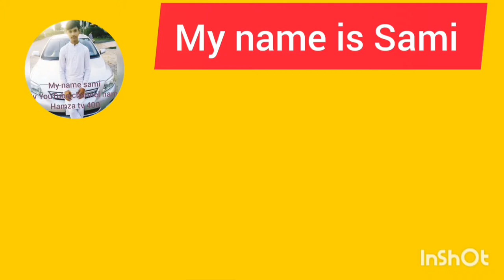Meri video viral hui To rishta Daron Sath nabeel Ghar Are sa Mana kar Dia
Sami